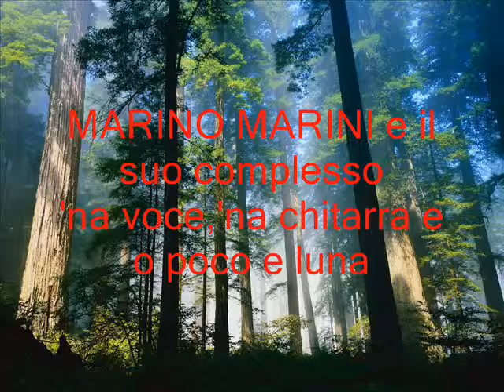'NA VOCE 'NA CHITARRA E 'O POCO 'E LUNA - MARINO MARINI e il suo complesso